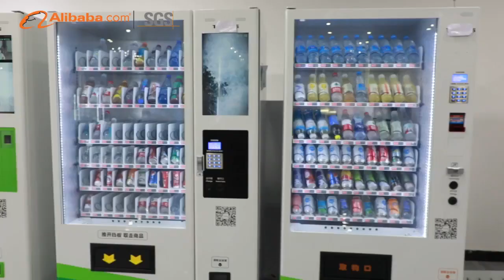AFEN vending machine factory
Hunan Afen Vending Machine Co., Ltd. is a high-technology company, which is specialized in developing , production and marketing of related products in the field of self-service technology. As a leading vending machine system solutions provider in China, with its advanced technical ability and huge manufacturing capacity, is the excellent supplier and partner in self-service market.
Afen is located in Changsha, Hunan Province, China，has own automatic spraying line- environment friendship, assembly line, sheet production line and the injection molding production line and mold shop.
Afen has the industry’s leading independent core technology and sustainable R & D capacities, according to different demands and customers to design and provide the professional self-service retail solutions, be widely used in schools, highways, airports, railway stations, shopping malls, hospitals, can sell food, books, toys, drugs and family planning supplier, and support coins, notes, Alipay, IC card, QR code payment, for intelligent payment system, easily implement Nayax, ingenico card reader docking, QR code, O2O and other online and offline payment methods, remote service management system. Achieve a multi-machine networking mode, remote multimedia publishing, online data query, statistics and analysis, anytime, anywhere to grasp the sales information and operating status of each vending machine, and provide more powerful online trading functions according to customer needs.
Afen Vending machine have been used in 50 countries and areas. Afen determined to become the outstanding and professional vending machine companies and self-service retail industry leader.